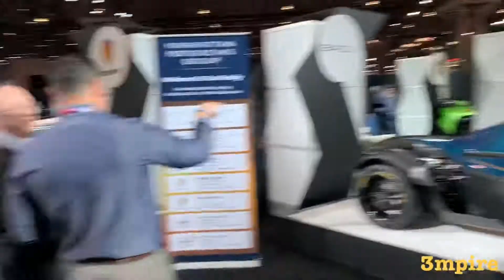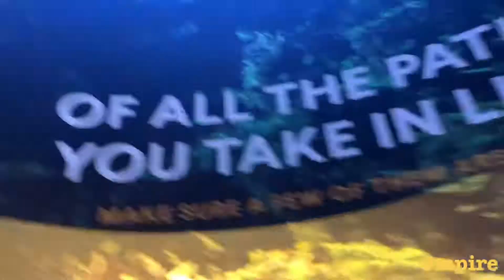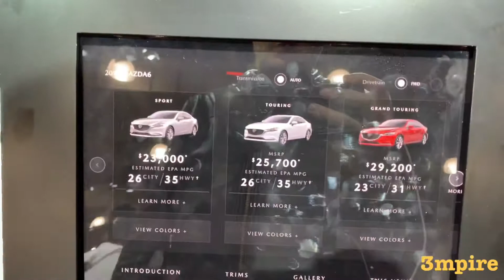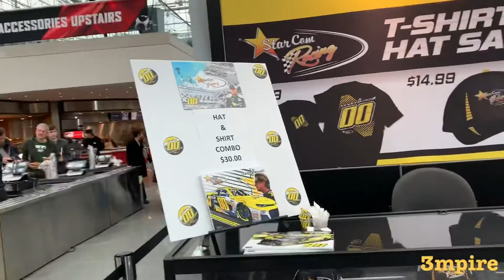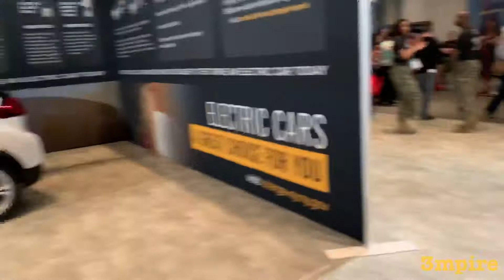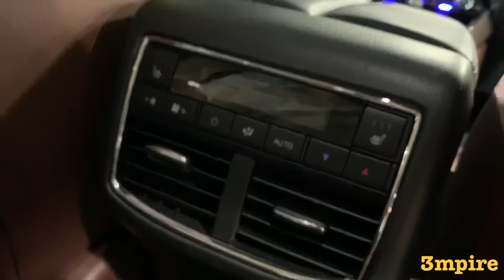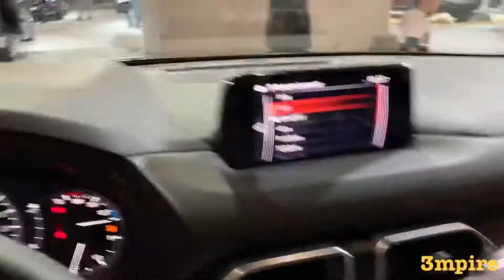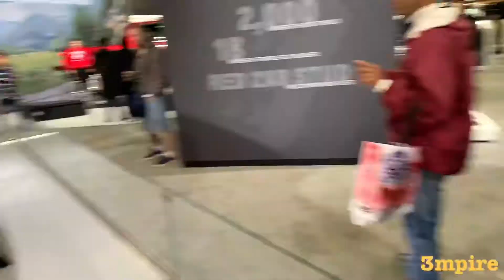2019 Автошоу в Нью-Йорке Мазда...Порше...